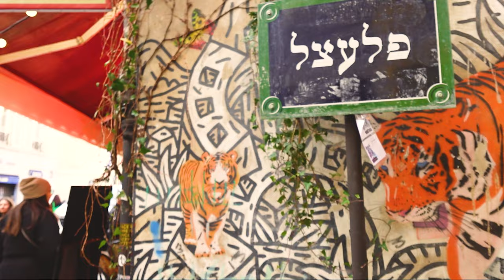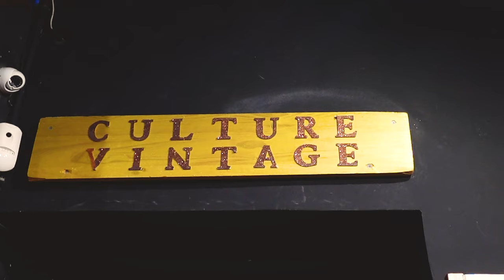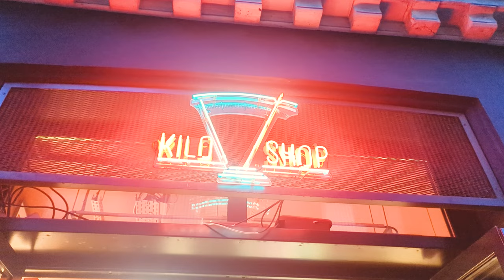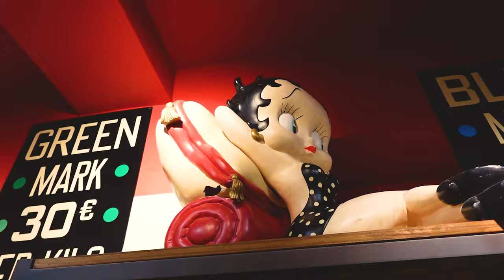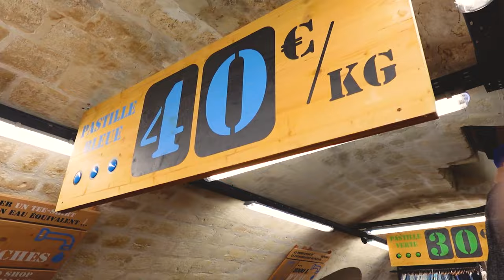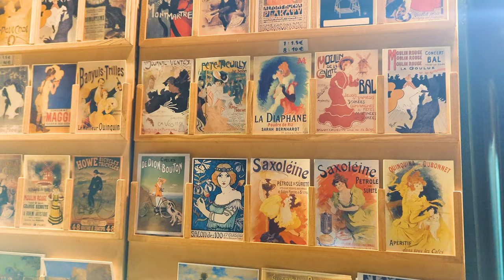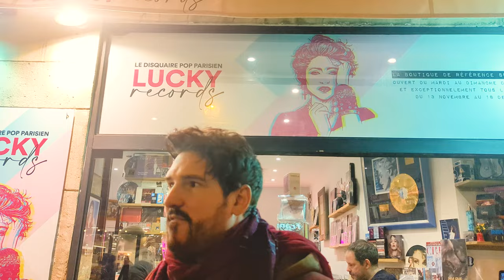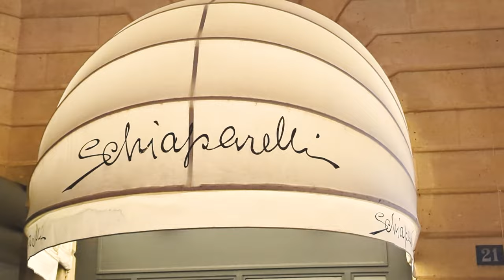Paris Vlog: Thrift Shopping, Schiaparelli and Golden Fashion Fun | visionaaron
In this video we go thrift shopping in Paris. We go to some of the best thrift shops and vintage stores in the Marais. We see some of the beautiful sites in Paris. We visit the famous Madonna tribute music store, Lucky Records.  Finally, I share some fashion fun with Schiaparelli and paint the town gold in the City of Lights.